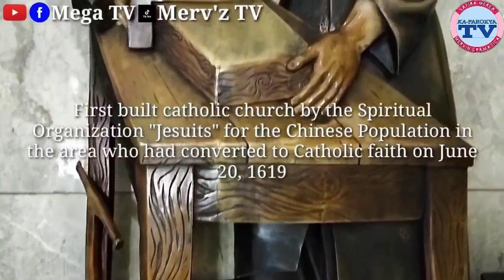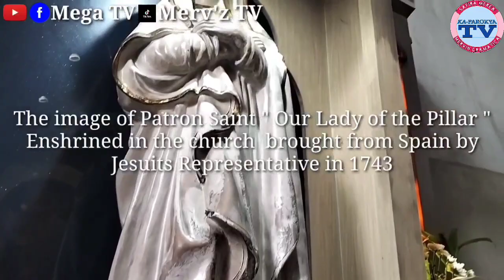STA.CRUZ CHURCH STORY - ARCHDIOCESAN SHRINE OF BLESSED SACRAMENT